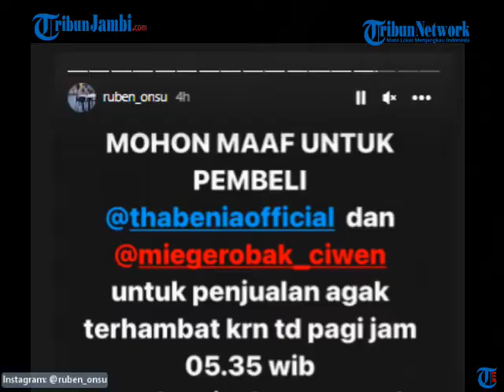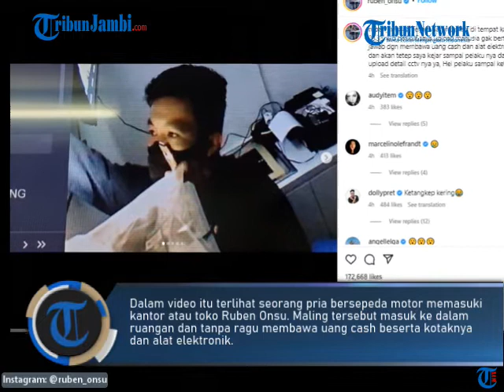Ruben Onsu Kemalingan, Uang Cash Hingga Laptop Raib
Ruben Onsu kemalingan hingga harus menutup usaha toko kue dan kedai mie ayamnya. Kabar tersebut disampaikan langsung oleh Ruben Onsu melalui Instagram pribadinya.

Awalnya Ruben Onsu memberi informasi di Instagram Story-nya, Selasa (4/10/2022). Dalam postingan itu, Ruben Onsu meminta maaf kepada para pelanggan usahanya. Suami Sarwendah itu meminta para pelanggan untuk memaklumi adanya hambatan kegiatan penjualan toko kue dan mie ayam. (ami)